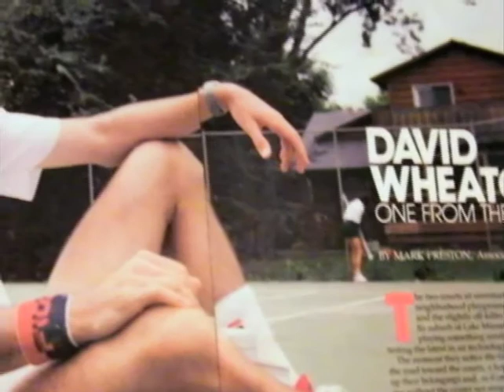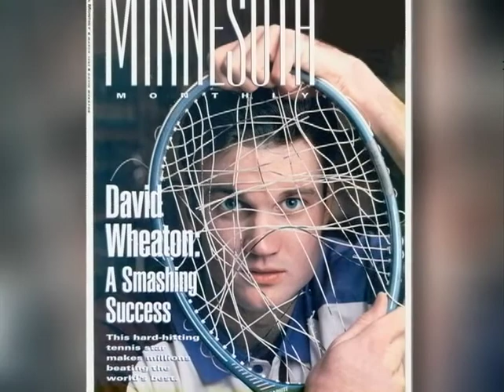CBN Interview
David's faith story - an interview with CBN in 2009